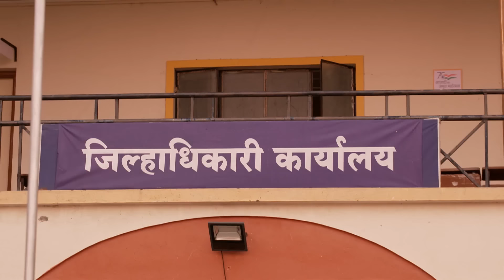रुपाली गरोदरपणाचा काळ आठवण्याचा प्रयत्न करते - Appi Amchi Collector - New Full Ep - 510 -Zee Marathi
Swapnil reminds Rupali of her accident. Appi returns to work and discovers that Sujay's project has restarted. As she questions Sujay about it, he becomes furious and threatens Sarkar.

Show Name : Appi Amchi Collector
Producer/Star Cast : Shweta Shinde ,Sanjay Khambe Shivani Naik,Neelam Wadekar,Sunil Shetye,Santosh Patil,Sunil Dongar,Rishab Kondavar

Appi Amchi Collector - Full Ep - 510 - Aparna, Arjun, Suresh - Zee Marathi